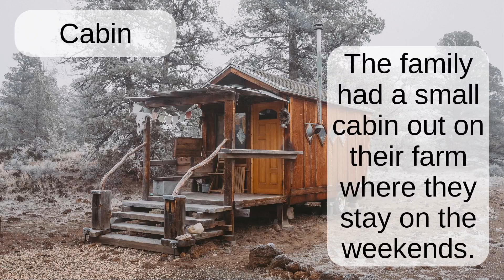Cabin: Word Pronunciation - Read Along (Australian Accent) Picture Dictionary English